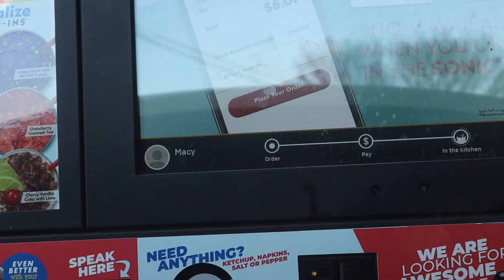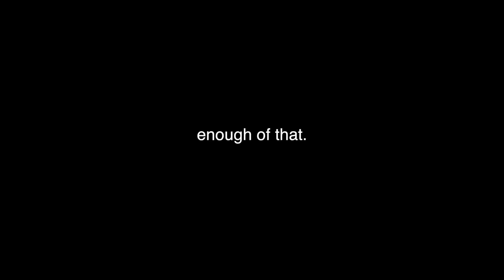Sunday @ TCU Vlog: filming pi phi recruitment video, taking senior photos & princess polly haul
Did u cry when you saw the grad photos? Bc I did.

-Princess Polly also offers AfterPay and ShopPay to US customers
-Free express US shipping on orders over $50!

FTC: thank you so much to Princess Polly for sponsoring today's vlog!!!